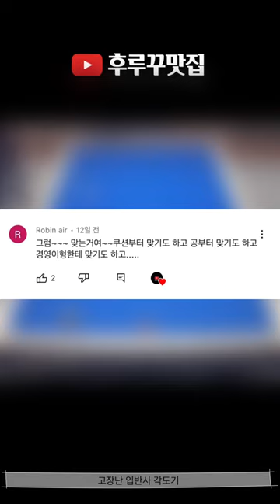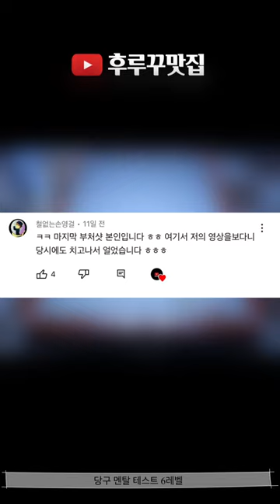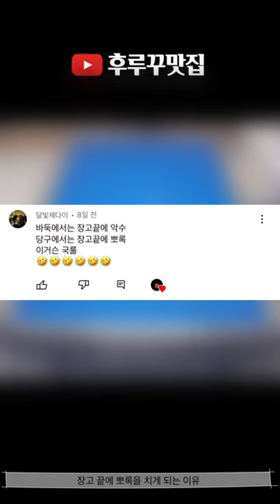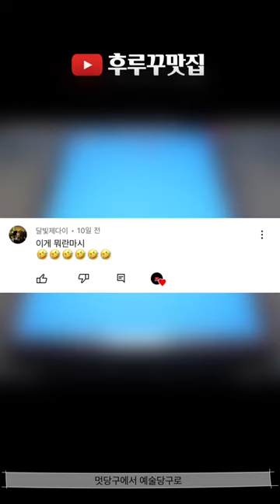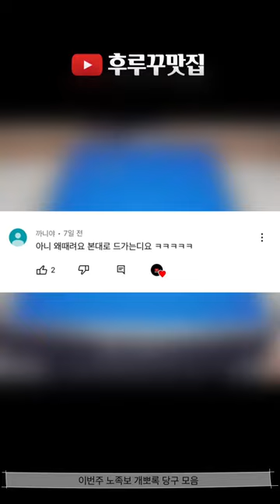후루꾸 대환장 파티 Vol84